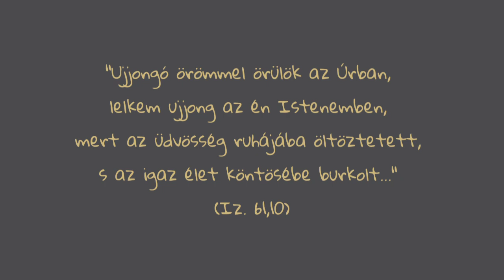Rejoice in the Lord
🔥⭐🕊️Isaiah 61,10
I will greatly rejoice in the Lord
my soul shall be joyful in my God
for he hath clothed me
with the garments of salvation
he hath covered me
with the robe of righteousness...